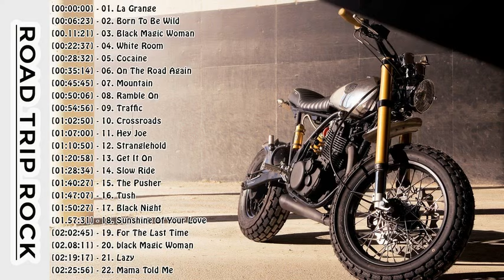Best Road Trip Rock Songs Of All Time - Blues Rock Songs Playlist 60s 70s - Driving Rock Music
Biker Music, Biker-Musik, Musique de motards,   Байкерская музыка, Música biker,  Musicas de Motociclistas
Biker Music Channel: Rock | Blues | Country
Best Riding music Motorcycle  Rock | Motorcycle Rock Songs - Biker Music | Greatest Road Trip Rock | Music for Free Outside
Rock and Biker | Motorcycle Rock Songs | Biker Songs